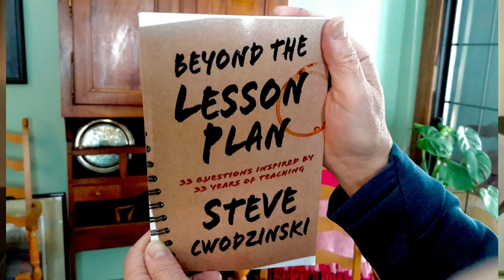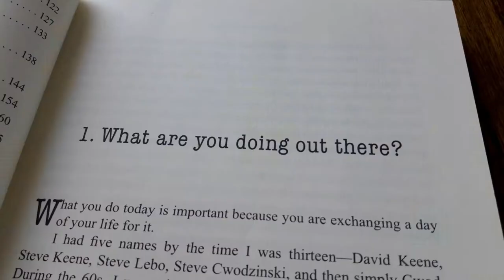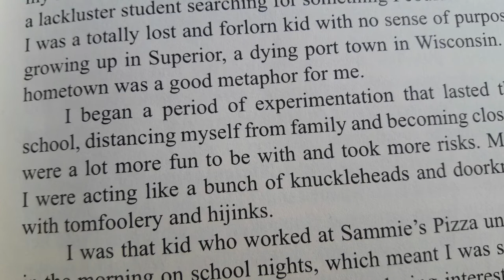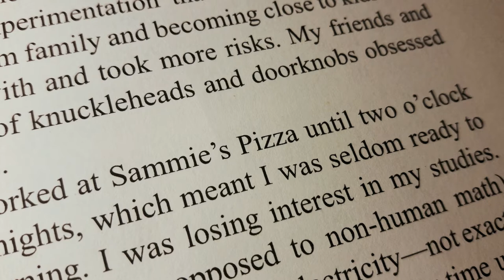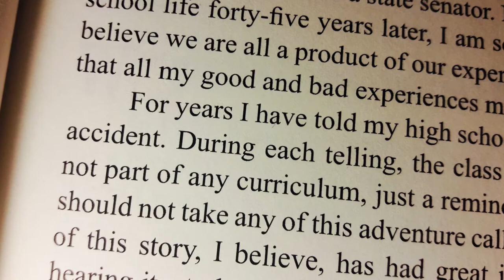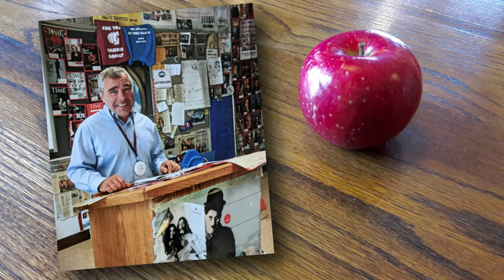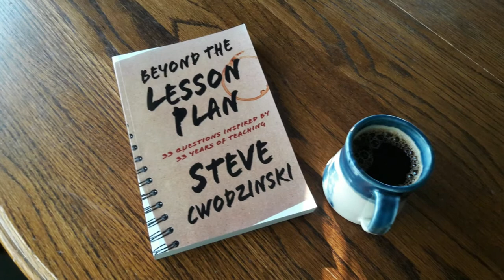Steve Cwodzinski: Beyond the Lesson Plan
Educator / MN State Senator Steve Cwodzinski's first book, 'Beyond the Lesson Plan: 33 Questions Inspired by 33 Years of Teaching,' began as a project only for former Eden Prairie High School students.  It became much more.  This video is featured on the February 2021 edition of Democratic Visions.